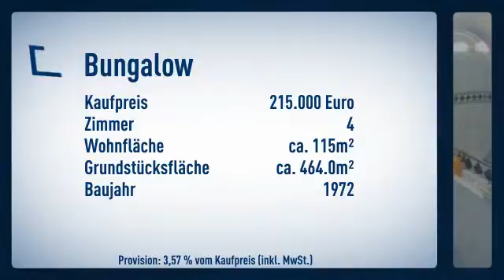Erbpacht: Wohnen auf einer Ebene - kinderfreundlich, naturnah, zentral -